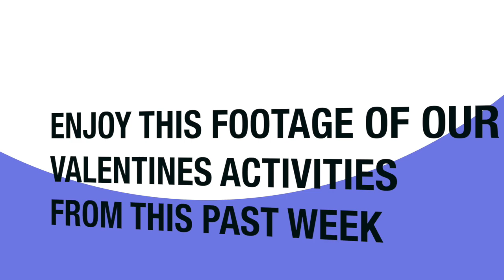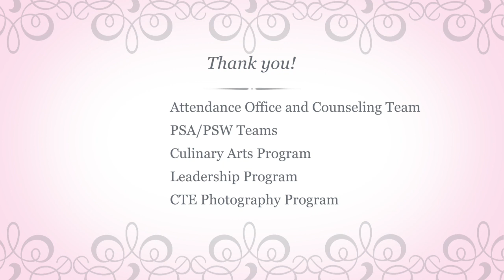Broadcast Announcements Friday February 16, 2024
Good morning and Happy Friday! Here are this week's Friday Broadcast Announcements. In addition to our Broadcast Announcements we had the opportunity to film some of our Valentine's Day activities during lunch, be sure to tune in!